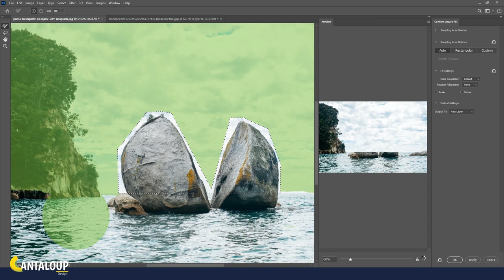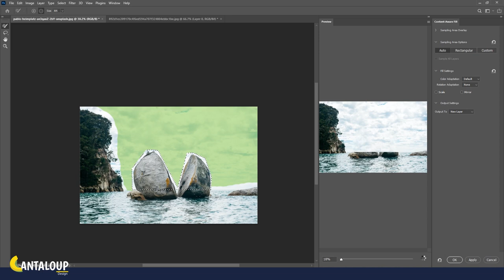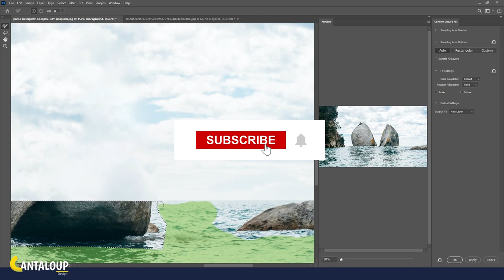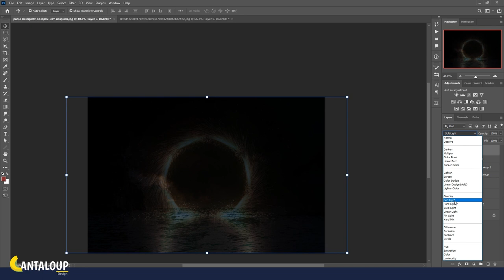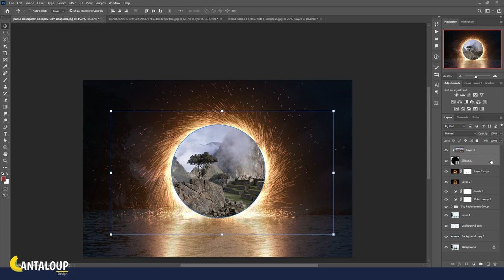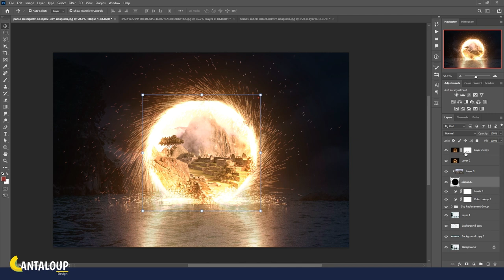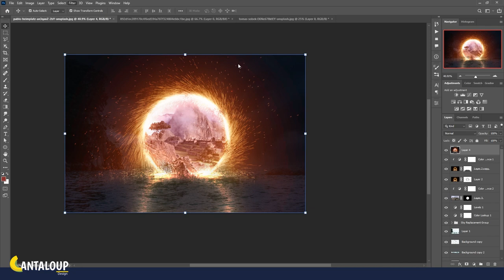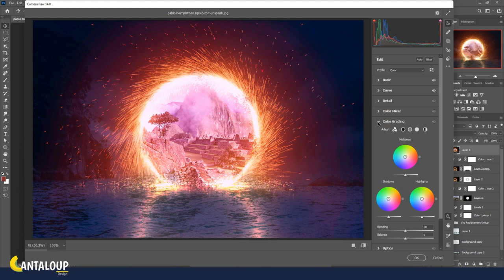Photoshop tutorial: The Dr Stranger's Portal - A Photoshop Manipulation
In this video I'm creating a Dr.Stranger's portal using photoshop! by editing a photo I have downloaded from Unsplash, it's a speed photoshop tutorial I have made to help photoshop beginners to develop their knowledge about photoshop and photo manipulation... if you like this video?

Hi!... My name is Abdellatif, I am from Tunisia and I am passionate about adobe Photoshop, especially photo manipulation. By using Photoshop manipulation I try to share my creatives ideas with interested people. Double exposure is a way to express myself to the world.
I hope you guys help me to improve my content to be more professional.